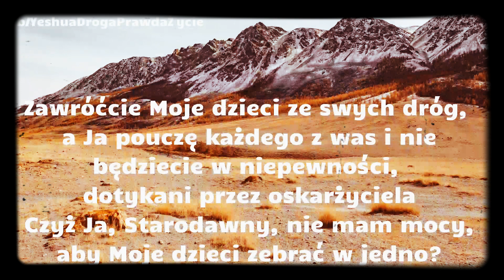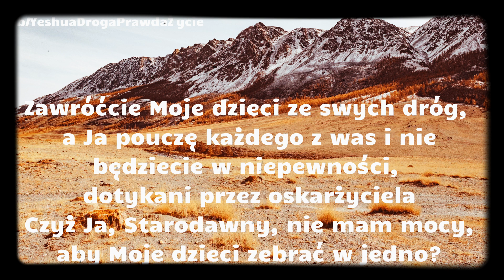#34 Słowo prorocze do ciała Chrystusa 6.12.20